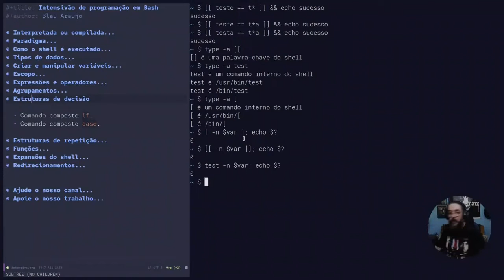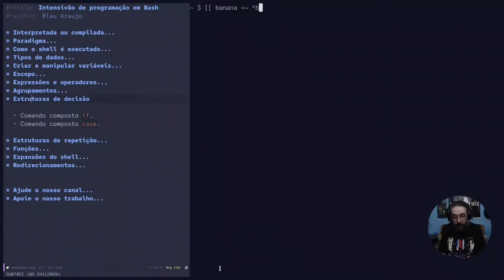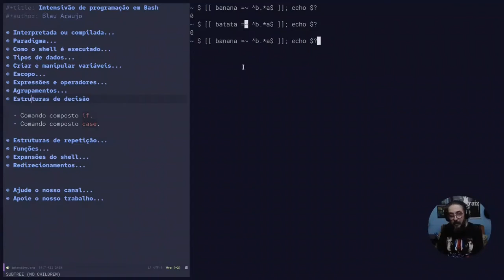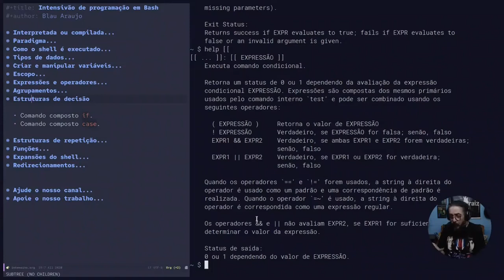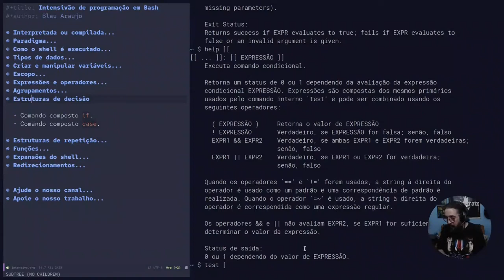Intensivo de programação em Bash #26: Diferenças entre 'test' [ e